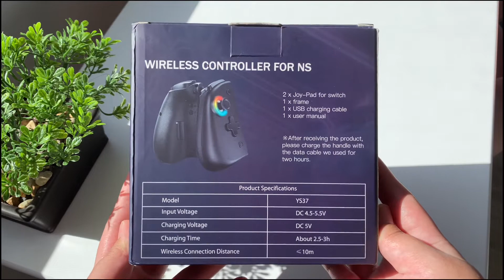Unboxing NYXI Wireless Controller for Nintendo Switch and Nintendo Switch Oled